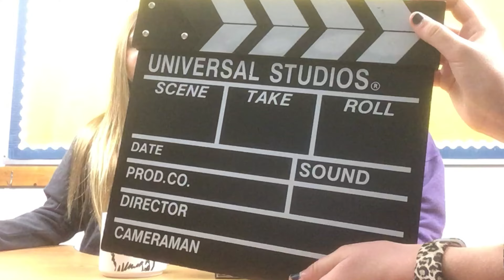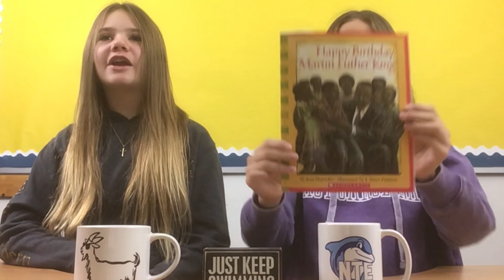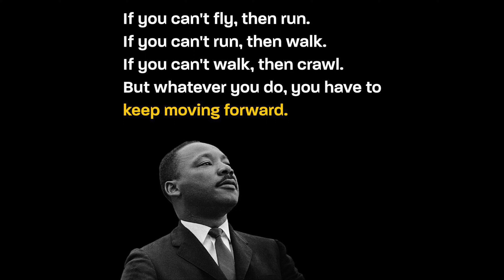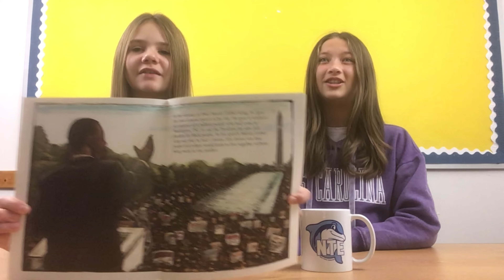Thursday January 13th